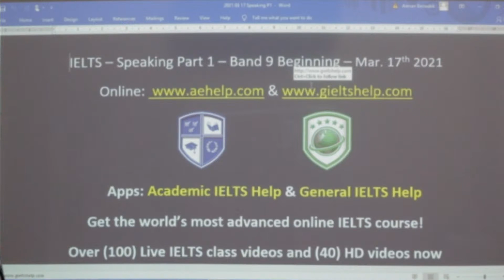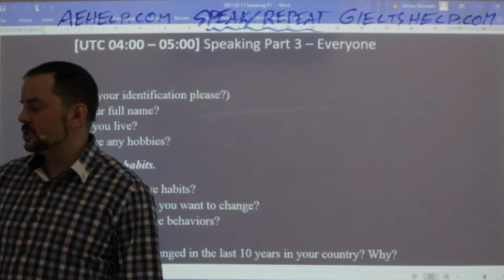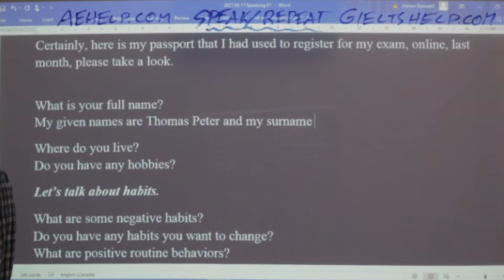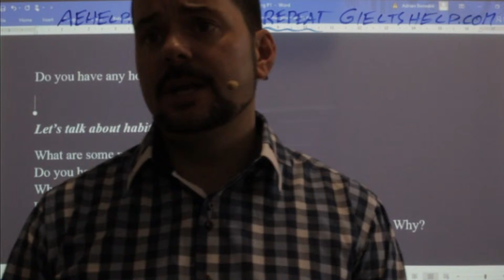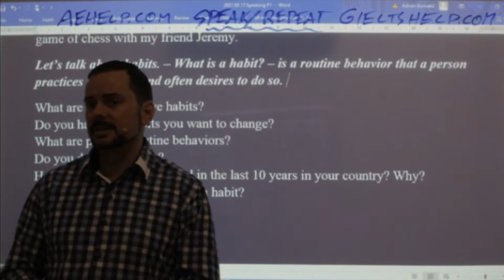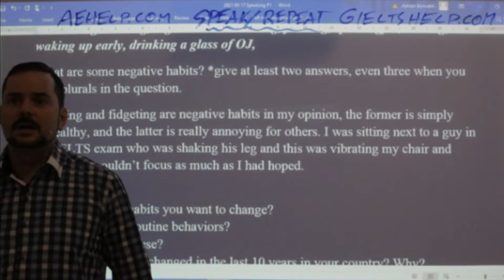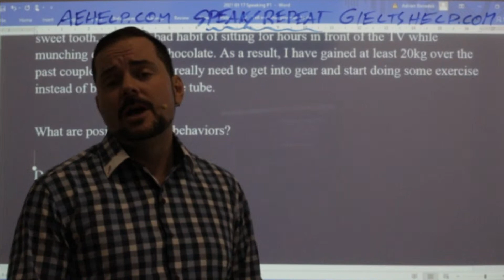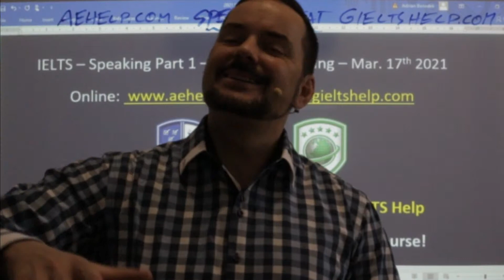IELTS Live - Speaking Part 1 - Band 9 Beginning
PART 1
(May I see your identification please?)
Do you have any hobbies?
Let’s talk about habits.
What are some negative habits?
Do you have any habits you want to change?
What are positive routine behaviors?
Do you do any of these?
Have people’s habits changed in the last 10 years in your country? Why?
When is a good time to change a habit?
IELTS speaking live class interview question example This video is an IELTS speaking section interview questions, answers, and strategies. This playlist teaches important strategies for IELTS speaking interviews. This video is a part of a series that instructs the steps necessary to achieve a high score, between 7 to 9, on the IELTS question. This series will teach you the skills that will help you to be successful, confident, and to reach success on these questions during the speaking interview. Follow the instructions carefully and make sure to practice. It is important to practice a lot to give full sentence answers which reflect the grammar structure of the questions. Strategies will help with fluent language, natural language, and complex language. Enjoy. Follow us now on Twitter @aehelp